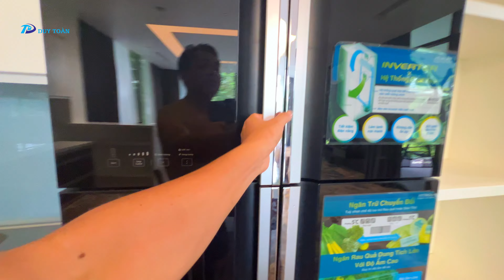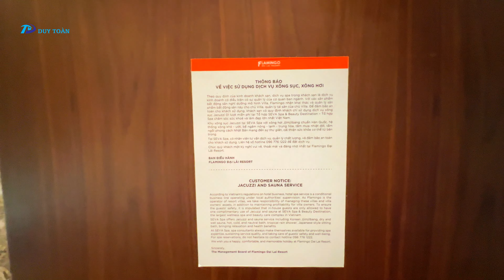Bên trong căn biệt thự thuê 8 triệu 1 đêm ở Đại Lải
Bên trong căn biệt thự thuê 8 triệu 1 đêm ở Đại Lải, nhà căn gồm 3 phòng ngủ, vệ sinh, phòng xông hơi, phòng khách. Giá thuê 8 triệu 1 ngày đêm.
Nguyễn Duy Toàn là kênh chia sẻ về cảnh đẹp quê hương, đất nước và cuộc sống.
* Đăng ký làm phân phối sản phẩm tại đây:
© Bản quyền thuộc về Nguyễn Duy Toàn
© Copyright by  Nguyen Duy Toan Production ☞ Do not Reup